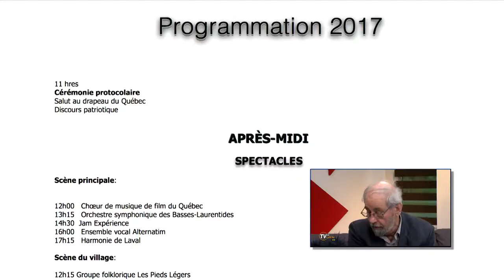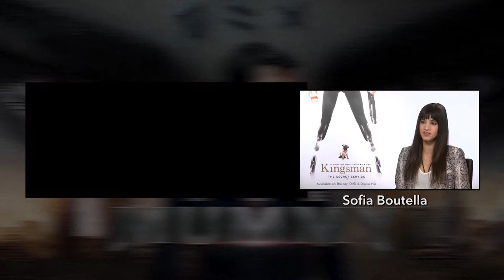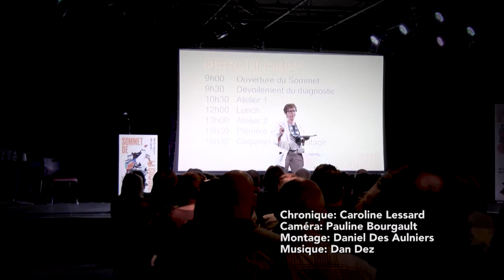TV Laval nouvelles, semaine du 18 juin 2017 - TVRL-E1705